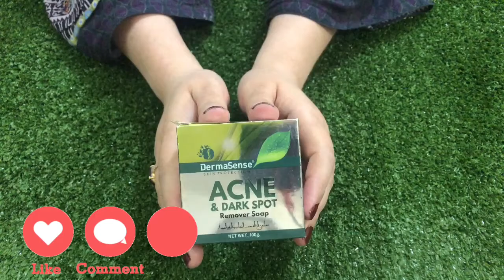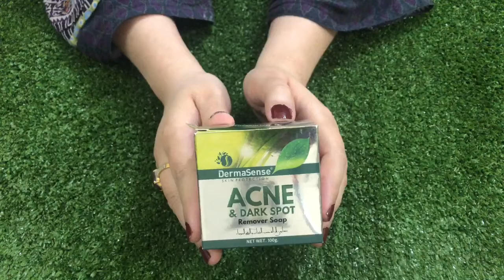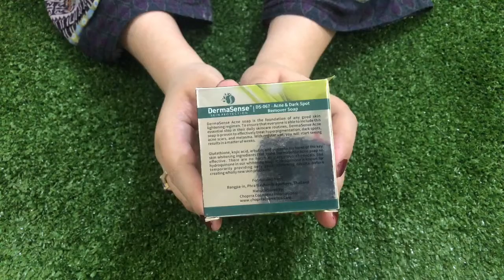Best and easy treatment of dark, black, brown, red spots, acne, pimples at home